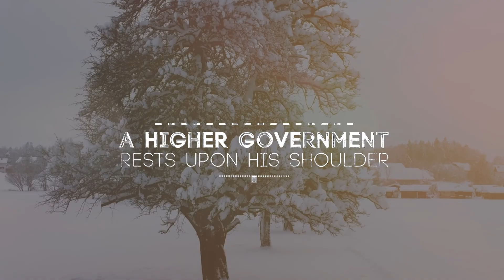Peace Reigns; A Christmas Musical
Today, we declare into our world, "Peace Reigns!" In just a couple weeks, we celebrate the arrival of the Prince of Peace in our Christmas Musical, December 3&4, at 6pm nightly. Join us for an incredible evening with our Tabernacle Christmas Orchestra & Vocal Team. It will be a beautiful time for our region to come together and rest assured in the wonder of His Peace!
A special thank you to our Musical event partner, Delta Sonic!